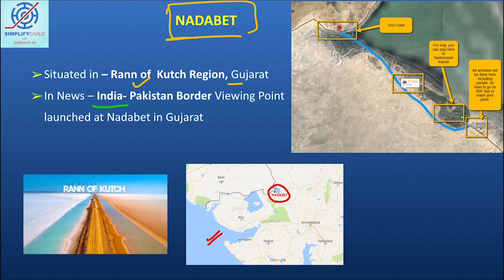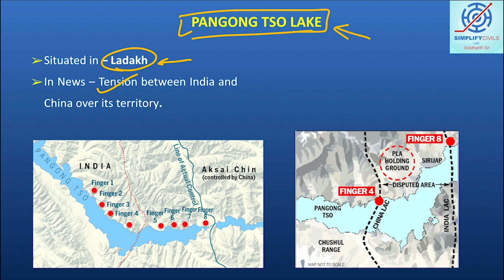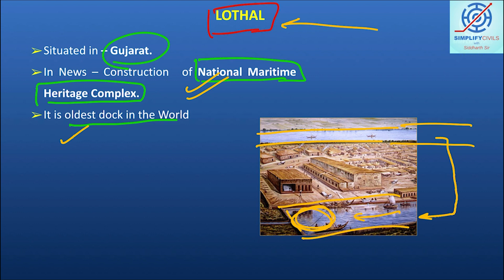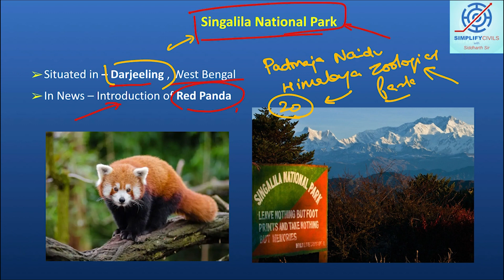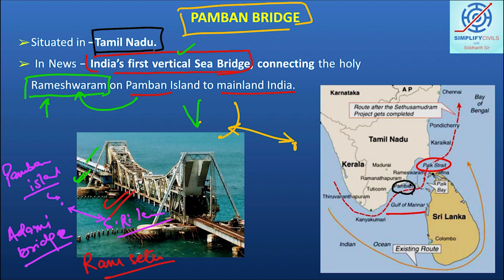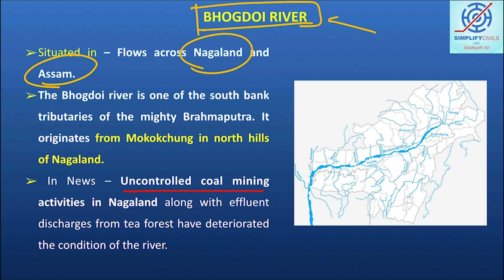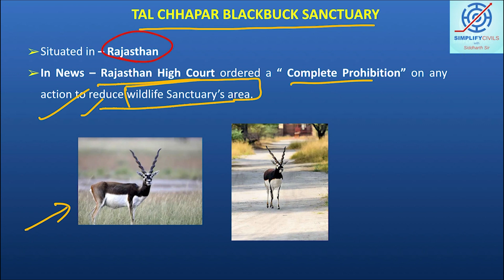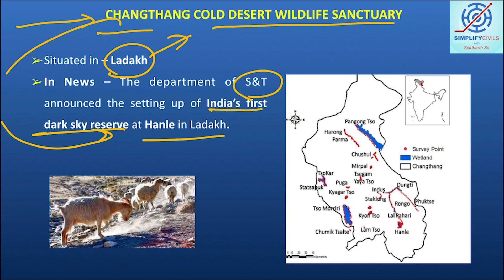Places in News - INDIA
Hello students welcome to Simplify Civils with Siddharth Sir.
In this video we will discuss Places of India which were currently in News. Important topics are explained by Siddharth sir.